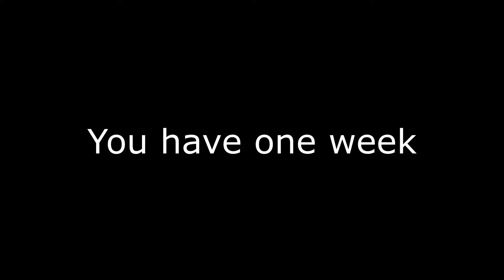YTNZ Last YouTuber Standing Round Eight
Round Eight of Last YouTuber Standing!!!

This round is all about New Zealand, videos are due 11.59pm 2 April 2016.

Once uploaded post a link to your video as a reply to where this video is shared in the official group

Please post any questions in the above YouTube group.

Have fun :)